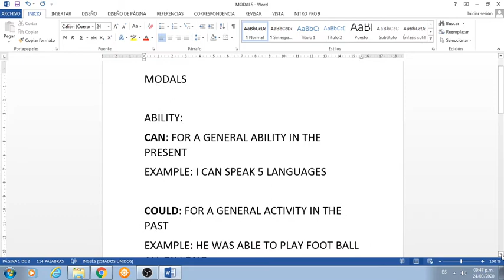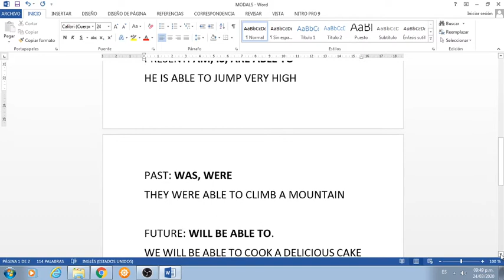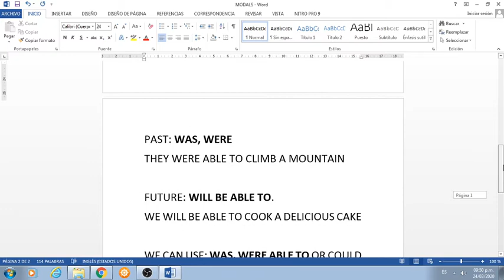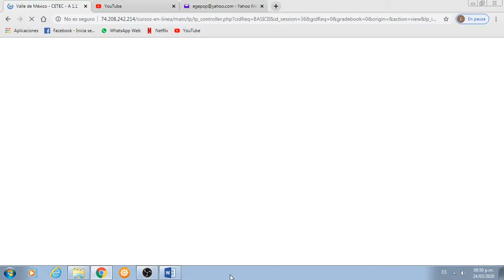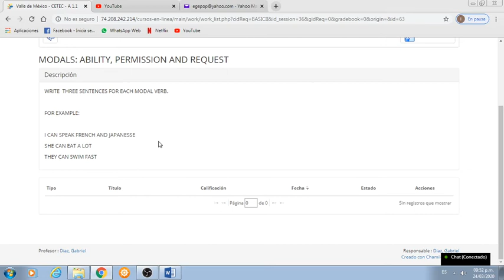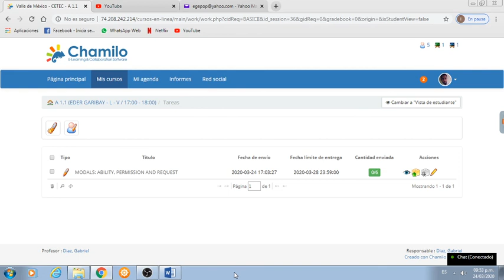MODAL VERBS ABILITY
EXPLICACIÓN ACERCA DE LOS VERBOS MODALES DE HABILIDAD:
CAN, COULD, BE ABLE TO.